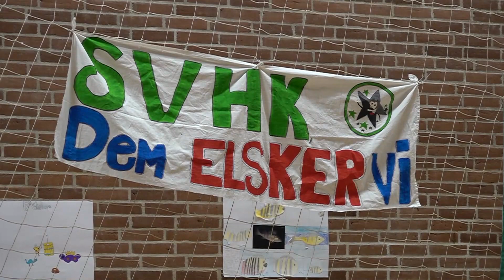SVHK 2019 STARS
Stars spiller håndbold i Søndermarkshallen den 4. maj 2019